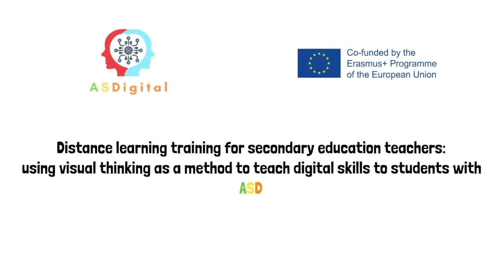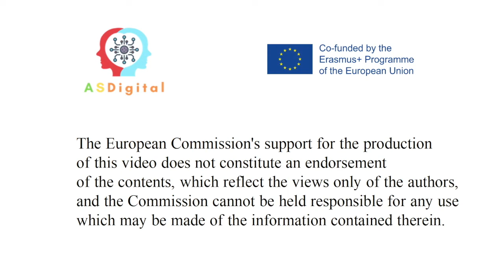Organise tes travaux. ASDigital